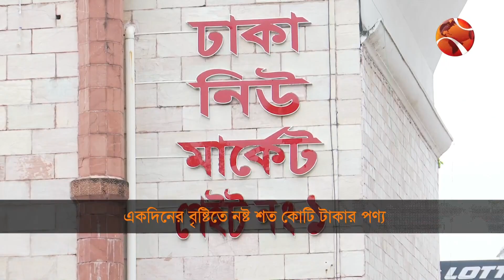দেশের ৫৬ নদীতে ভয়াবহ দূষণ | 11 AM | Shokaler Khobor | 24 September 2023 | Channel 24 Bulletin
১. ঢাকার ৮০ শতাংশ জলাধার ভরাট; জলজট থেকে মুক্তি পেতে সমন্বিত পদক্ষেপের তাগিদ।
২. নিষেধাজ্ঞার পরোয়া করে না আওয়ামী লীগ; ভিসা নীতিকে অসম্মানজনক বলছেন নেতারা।
৩. উন্নয়নশীল দেশে পানিতে মিশছে কারখানার ৭০ ভাগ বর্জ্য; দেশের ৫৬ নদীতে ভয়াবহ দূষণ।

»» Office Address:
Bangladesh.